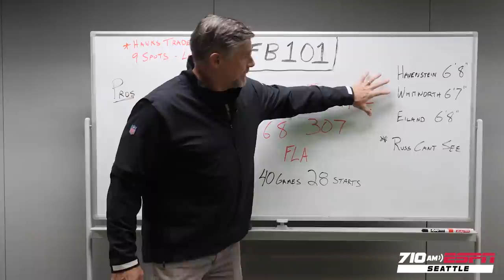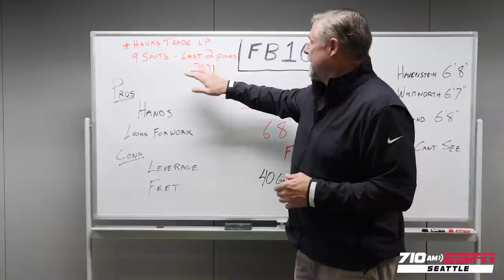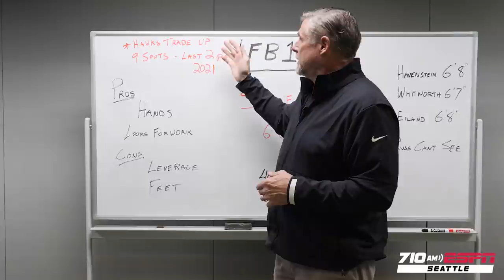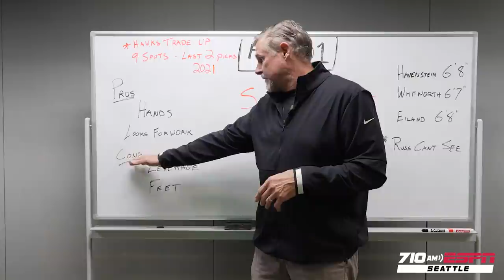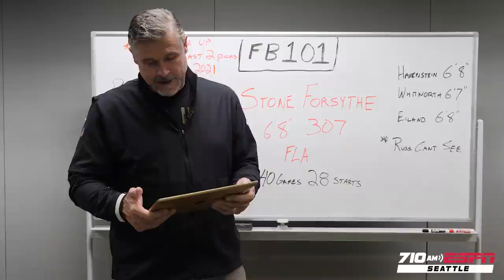Seahawks Football 101: What rookie OT Stone Forsythe brings to Seattle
Dave Wyman is back with a new Football 101! So far Dave has talked about D'Wayne Eskridge and Tre Brown, the Seahawks' top two 2021 draft choices, so now it's time to discuss their final pick from the draft: Stone Forsythe.

The Seahawks thought highly of Forsythe since they traded up nine spots to draft him. The University of Florida product is a big guy, standing 6 foot 8 and weighing 307 pounds. He will be a project, but Dave thinks that he could learn a lot from Duane Brown.

What can Forsythe bring to this Seattle offensive line? Dave answers that in this episode of Seahawks Football 101.